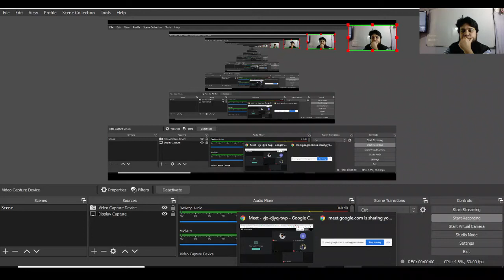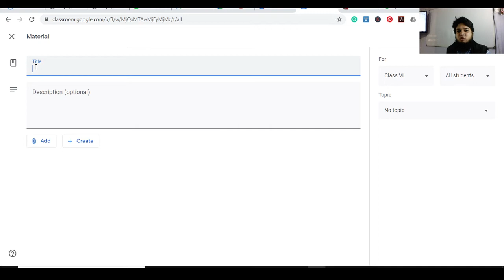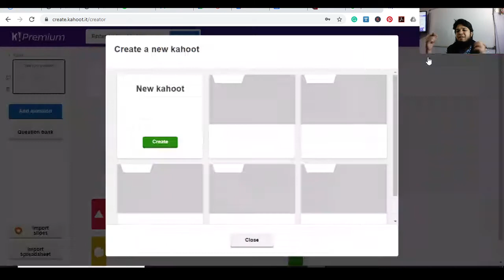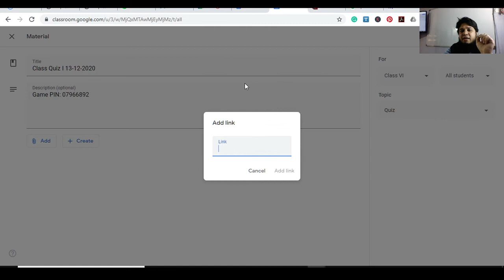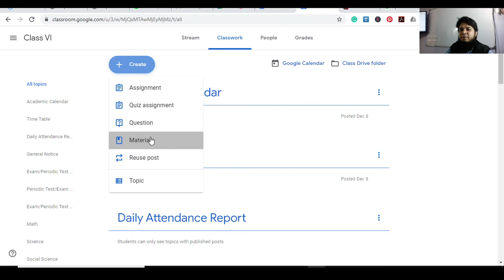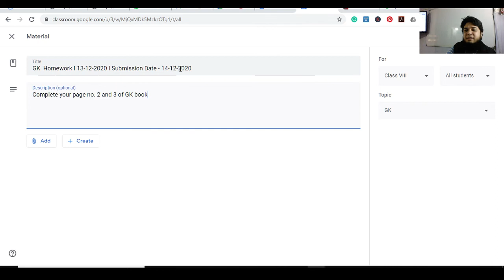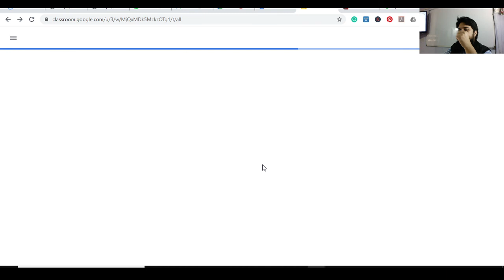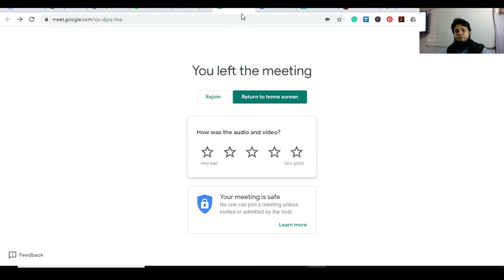Workshop I APGR Global Senior Secondary School I 13-12-2020